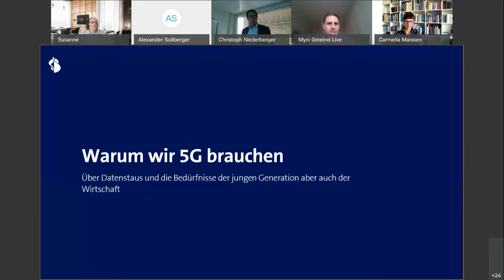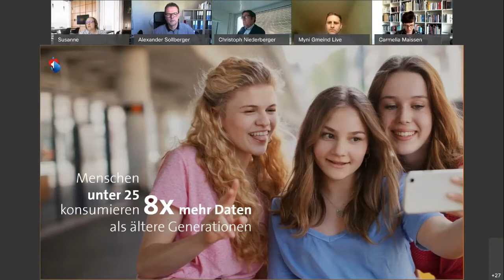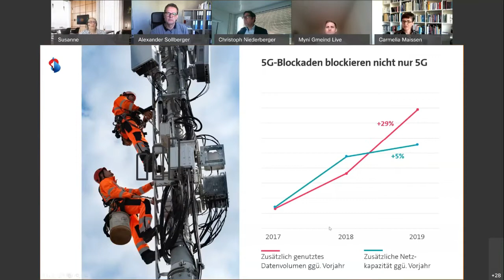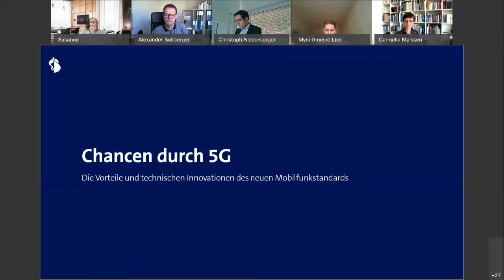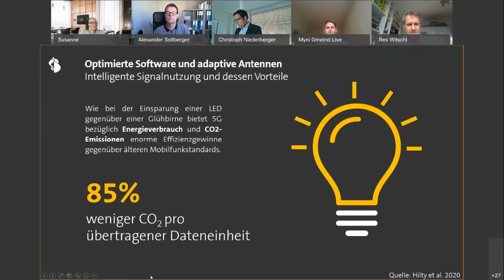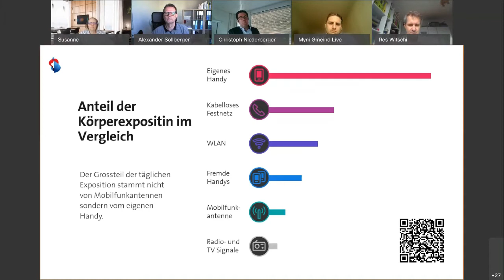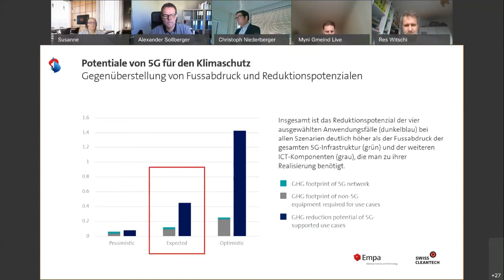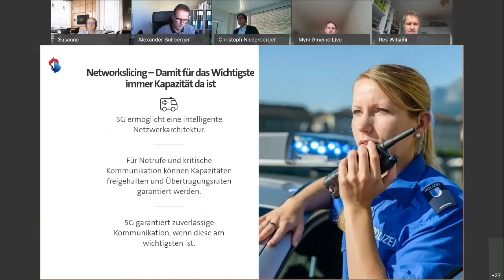2. Konferenz Myni Gmeind Live: «5G – Chancen und Risiken für Gemeinden»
Die von Gesellschaft und Politik geforderte Digitalisierung von Staat und Wirtschaft klappt nur, wenn die digitale Infrastruktur genügend Kapazität für die stetig steigenden Datenmengen bietet. Die Glasfasertechnologie hat dabei den Standard und auch die Ansprüche an Qualität und Geschwindigkeit des Datentransfers revolutioniert. Bei den Mobilfunknetzen steht nun mit der Einführung von 5G ein nächster Entwicklungsschritt an. Doch gerade im Zusammenhang mit neuen Technologien wie 5G formiert sich auch Widerstand. Im Zentrum der zweiten Ausgabe von «Myni Gmeind Live» stand die Frage, welche Chancen 5G den Gemeinden eröffnet bzw. welche Risiken zu beachten sind.